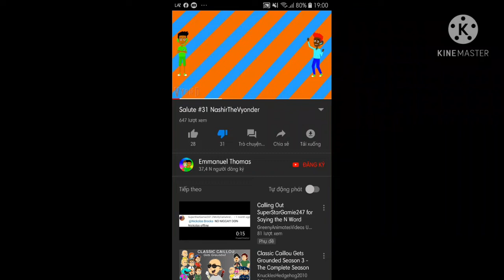Roasting Emmanuel Thomas (VOLUME AND CONTAINS WARNING)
Credit to some users for the idea!

Emmanuel Thomas, for your last time! Stop stalking everyone!

I do not own ETO Rangers! Credit to Shaft!